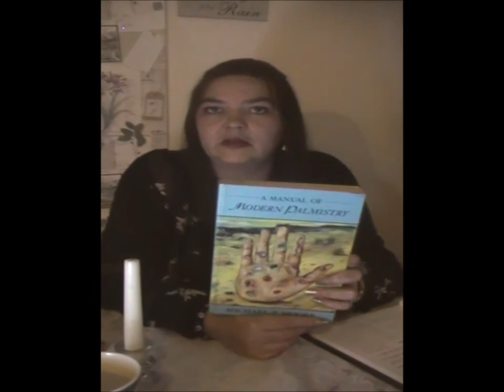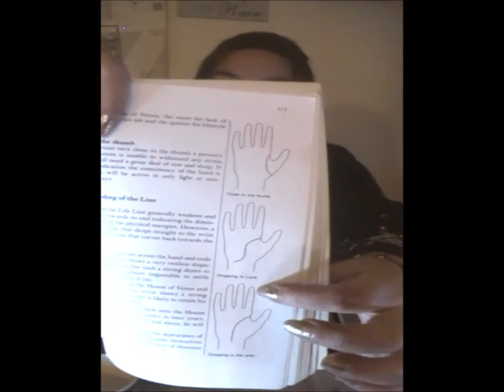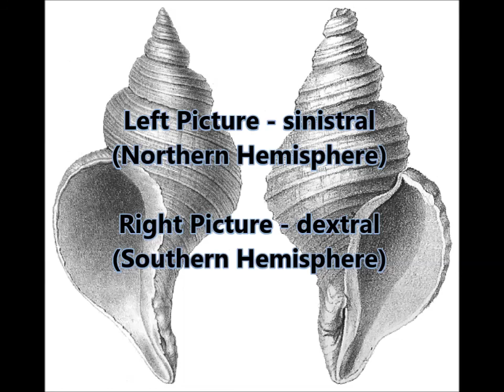Advanced Candle Magick ~ Witches Tea Party ~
Requested topic. More on candle magick and more advanced methods to intone.